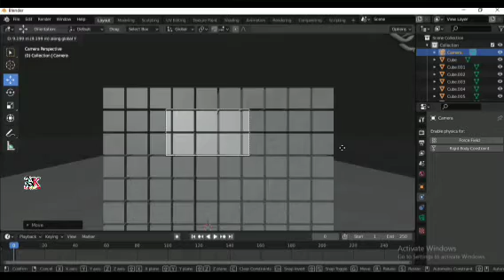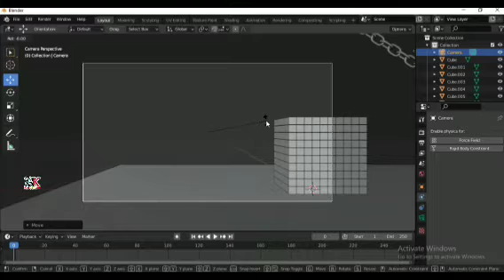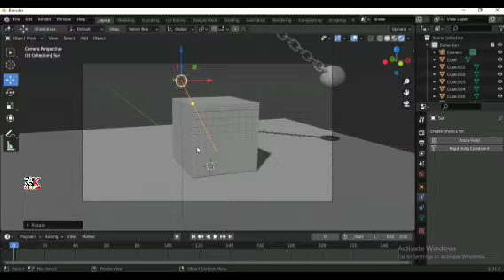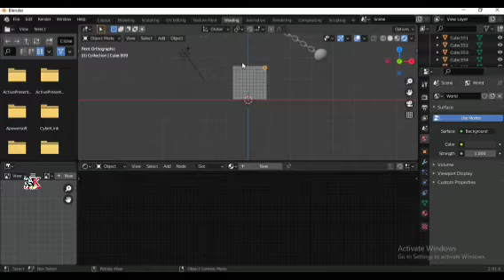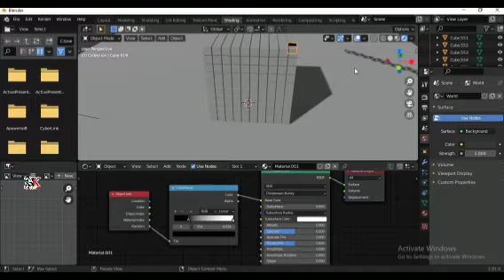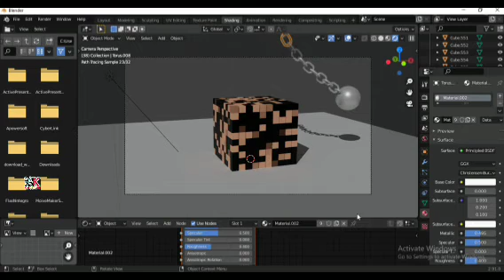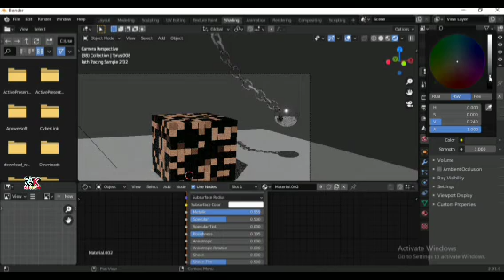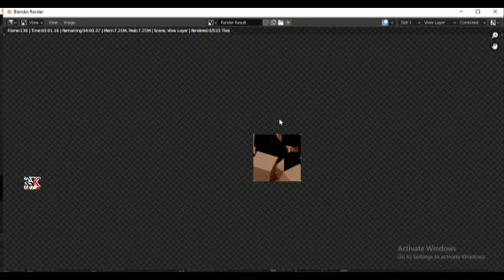Wrecking Ball make in blender || {Blender-2.91} || (Part-2)